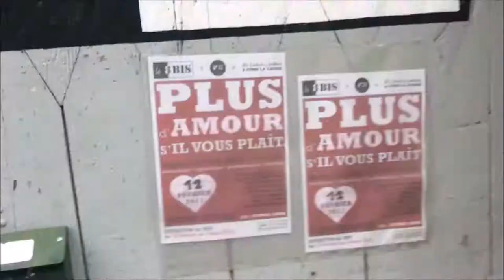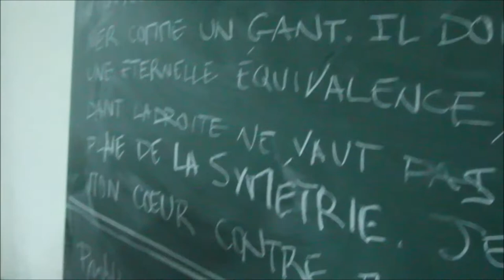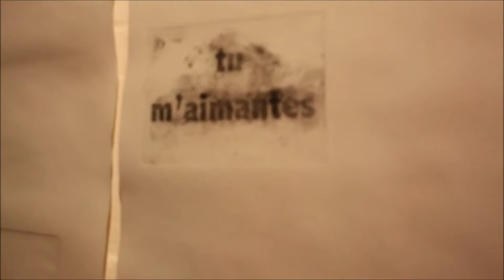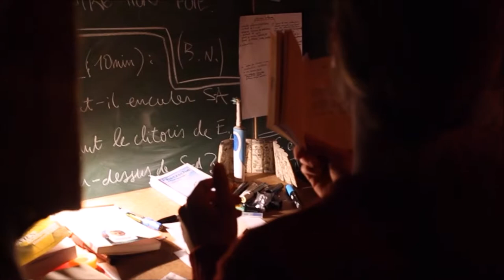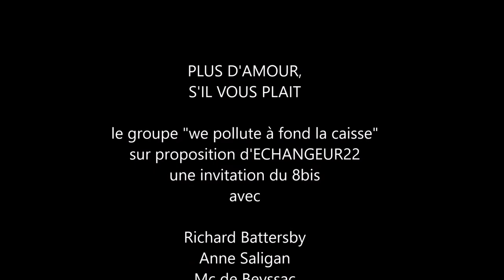2017 "+ d'Amour SVP", 36h de création en huis-clos,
10 artistes  ( le groupe de travail "we (artists) pollute à fond la caisse) enfermés ensemble pour créer, 36h qui s'achèvent par une exposition-performance au 8Bis, lieu d'art et atelier à Roquemaure, sur une proposition d'Echangeur22.